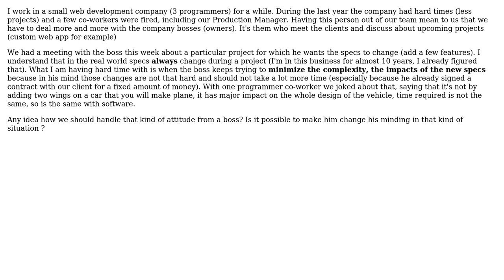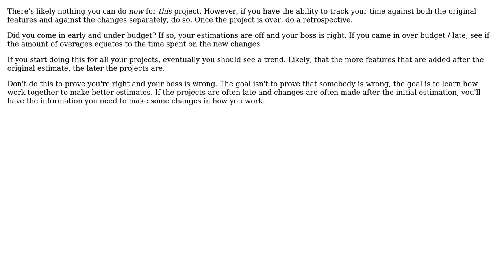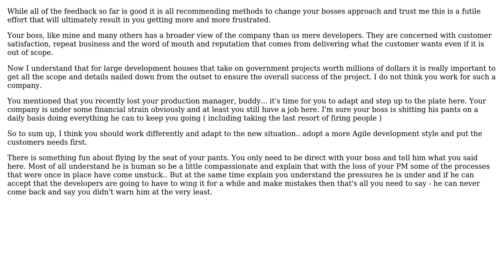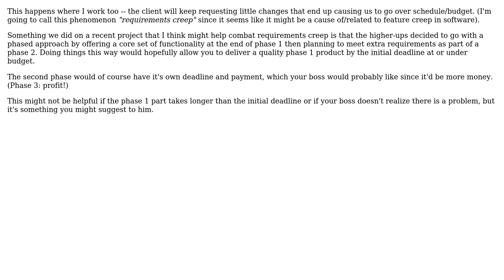How to deal with management staff (company owner) that downplays the impact of specs changes?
With thanks & praise to God, and with thanks to the many people who have made this project possible! | Content (except music & images) licensed under CC BY-SA | Music | Images & others | With thanks to user yannis user paul user MaxiWheat user HLGEM user dave.zap user Bryan Oakley user Adam Lepkowski and the Stack Exchange Network Trademarks are property of their respective owners. You are responsible for your own actions.